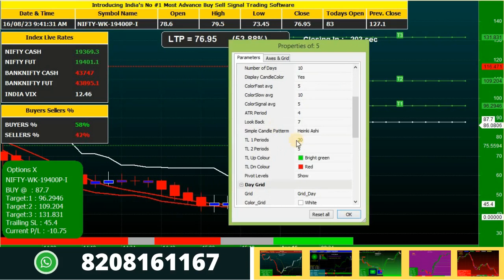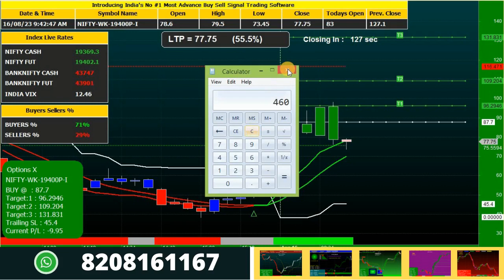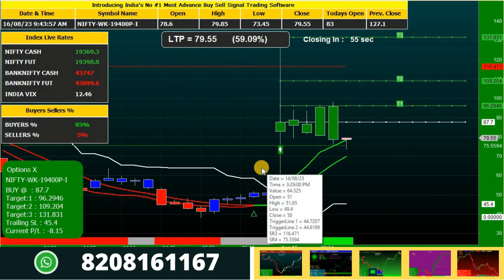Nifty Best Morning Strategy for Options Trading with OptionX Indicator 16th Aug